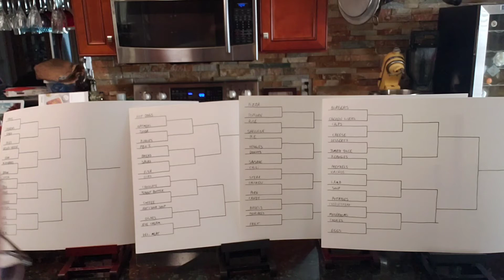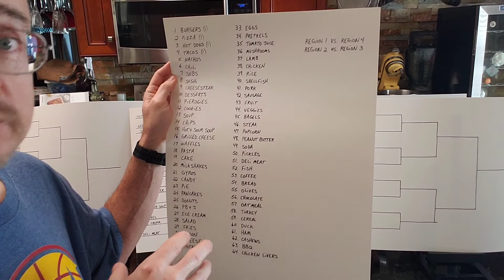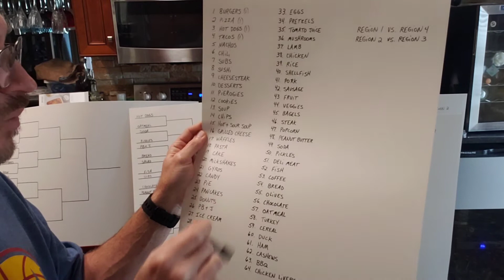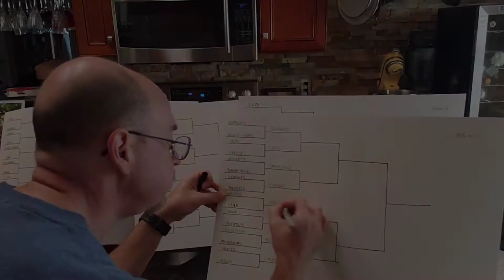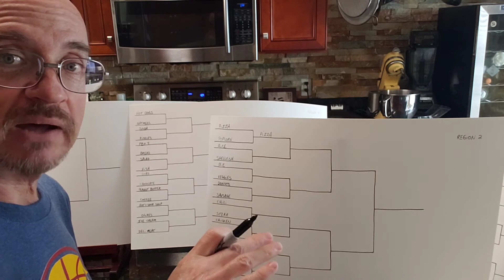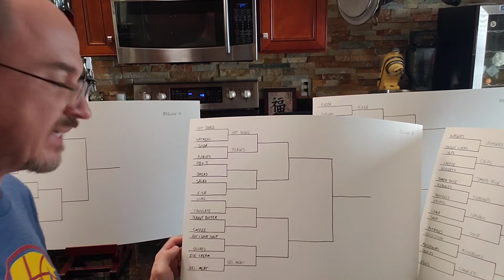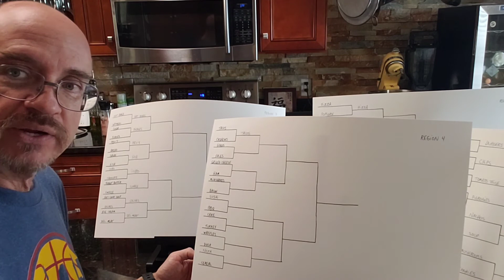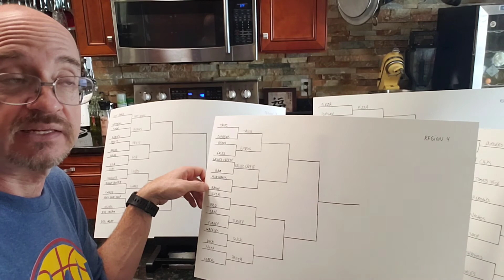Goblin's Food Madness Tournament Round 1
It's March, and that means it's time for some Madness...Food Madness! Goblin imagines what it would look like if the most famous annual sports tournament in the country was filled with food instead of basketball teams. Goblin takes us through his tournament round by round, eliminating some of his favorite foods along the way. He realizes some people may not love this idea, but he's willing to take that chance. Which of Goblin's favorite foods will emerge as the champion? It's time for Round 1!